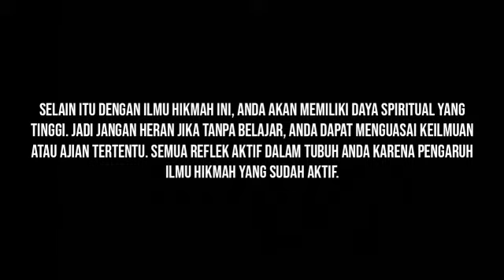CARA PENGISIAN ILMU AL-HIKMAH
Ilmu Hikmah merupakan suatu keilmuan suci yang memiliki berbagai kedahsyatan, akan tetapi ilmu ini tidak bisa dimiliki oleh orang yag berniat jahat. Ilmu hikmah akan semakin tajam dan ampuh jika si pemilk senang beribadah dan melakukan kebaikan. Namun ilmu ini akan semakin melemah jika seseorang semakin mendekati keburukan dan kemaksiatan.
Dengan pengisian ilmu hikmah, maka energi spiritual seseorang akan terbuka dan mampu mengamalkan berbagai keilmuan gaib dengan cepat secara laduni. Dengan ilmu hikmah yang anda miliki, anda tidak perlu takut akan berbagai gangguan ghaib, tenung, santet, guna-guna ataupun gendam hitam dan berbagai jenis gangguan gaib lain, baik yang berasal dari manusia ataupun jin / khodam.
Selain itu dengan ilmu hikmah ini, anda akan memiliki daya spiritual yang tinggi. Jadi jangan heran jika tanpa belajar, anda dapat menguasai keilmuan atau ajian tertentu. Semua reflek aktif dalam tubuh anda karena pengaruh ilmu hikmah yang sudah aktif.
Manfaat Pengisian Ilmu Hikmah !!
Pengisian Ilmu Hikmah memiliki banyak kegunaan, khasiat dan manfaat. Beberapa khasiat di bawah, hanya sedikit dari ribuan manfaat Ilmu Hikmah itu sendiri. Beberapa manfaat yang kami cantumkan ini merupakan keterangan pengalaman dan testimoni pelanggan / klien kami yang telah menggunakan Jasa Spiritual Pengisian Ilmu Hikmah. Manfaat Ilmu Hikmah Insya Allah :
Membuka cakra tenaga batin / tenaga dalam.
Memiliki daya spiritual yang tinggi.
Disegani segala jenis makhluk gaib.
Memiliki kemampuan ilmu spiritual.
Mampu sembuhkan kerasukan, santet dan tenung.
Memilik pukulan gaib pengahncur jin.
Mudah menguasai berbagai ilmu kesaktian.
Disenangi berbagai khodam putih.
Memiliki daya sembuh yang berlipatganda.
Pagar gaib dalam diri akan aktif tanpa puasa.
Mampu memberikan pagar gaib pada orang lain.
Membersihkan suatu ruangan / tempat dari makhluk gaib.
Wibawa dan kharisma yang memukau
Memiliki daya pikat / pelet alami yang pekat.
Setiap perkataan akan mengandung energi gendam alami.
Mudah mencari jaringan / link bisnis usaha apapun.
Sebagai pelancar rejeki dan pelaris usaha alami.
Menguasai berbagai ajian pukulan gaib.
Dan ribuan khasiat dan manfaat Pengisian Ilmu Hikmah.
Cara Mendapat Pelayanan Jasa Spiritual Pengisian Ilmu Hikmah
Jika anda berminat dengan Jasa Spiritual Pusaka Dunia Pengisian Ilmu Hikmah, silahkan hubungi kontak person admin kami untuk melengkapi data yang diperlukan Sesepuh Pusaka Dunia untuk keperluan ritual Pengisian Ilmu Hikmah.
WEBSITE RESMI PUSAKA DUNIA
Line : pusakadunia
WeChat : pusakadunia